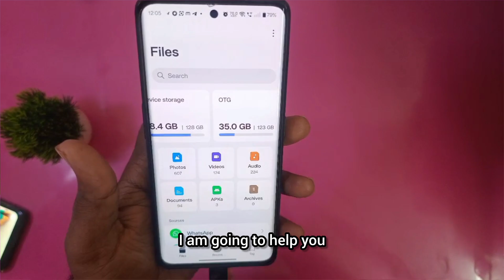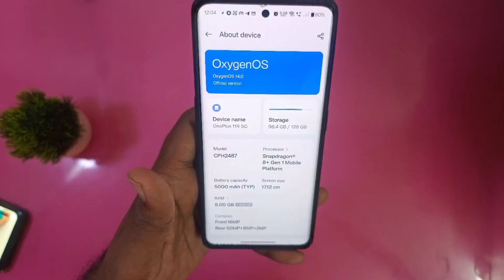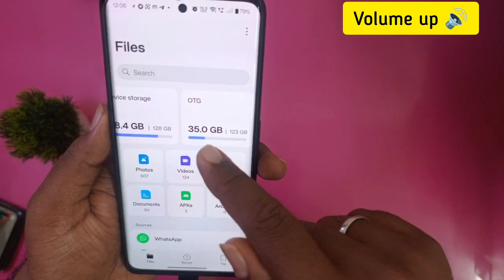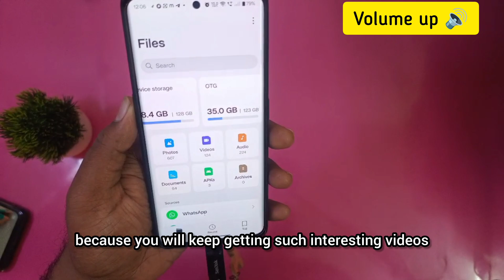OTG connection problem solved | OTG not working on android OTG Pendrive Not working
in this video, i am going to show how to fix OTG problems in any Android mobile using this trick this video will help to successfully connect to your OTG in your mobile

Points cover in this video
realme mobile me OTG kaise connect kare
OTG cable
 OTG not working on Android OTG Pendrive Not working
how to use OTG
how to fix the pen drive not supported in the phone
OTG connection problem solved